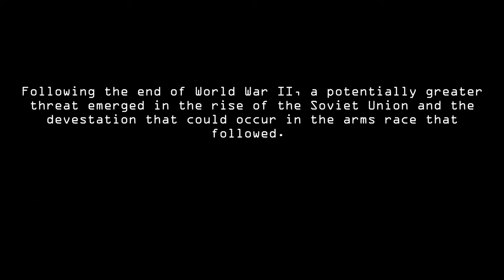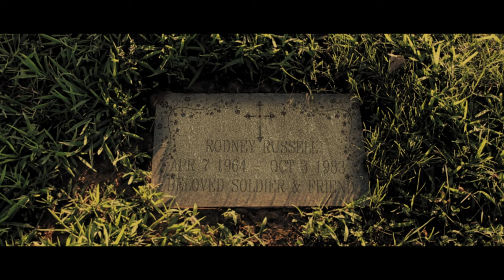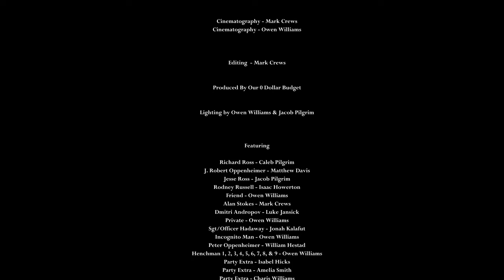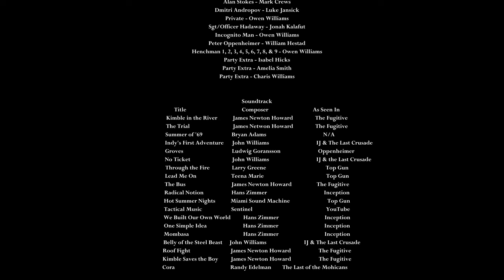BOTTOM GUN OFFICIAL MOVIE HD 4K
Bottom Gun is the culmination of over a year of filming. Please share with all of your family and friends and blow it up!